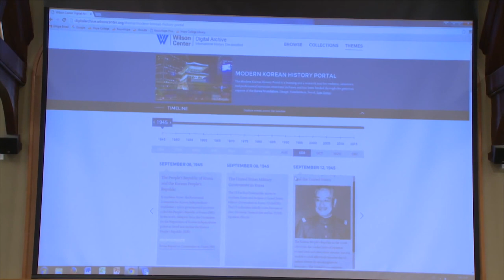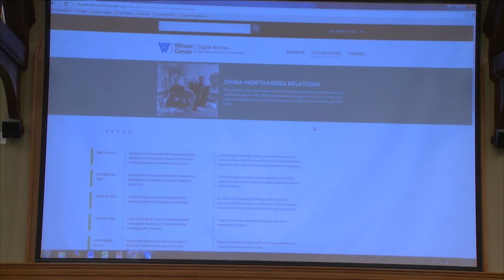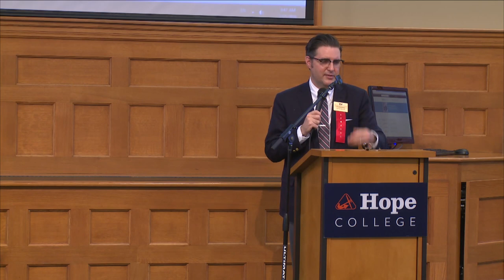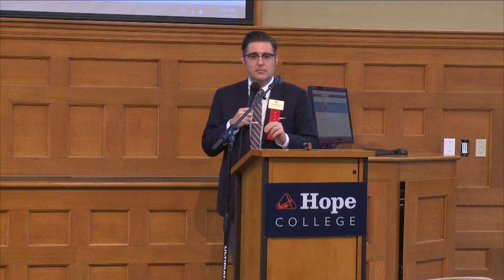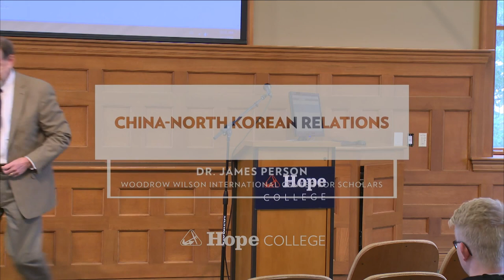China-North Korean Relations - Great Discussion Series 2016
Guest Presenter Dr. James Person, live from the campus of Hope College in Holland, MI